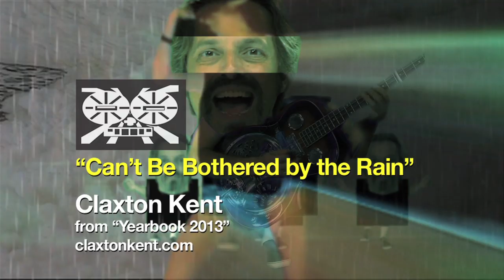"Can't Be Bothered By the Rain" Claxton Kent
"Can't Be Bothered by the Rain"
[Kent]

Pouring down/ outside/ but here am I/ warm and dry/ and the sound/ of the raindrops like applause, all around/

Paychecks do-si-do with bills in a square dance/ Time-to-time I'm happy by happenstance/

Still got my demons in line to be exorcised/ and dragons in line to be slain/ While keeping my ducks in a row/ and so

I can't be bothered by the rain/ I can't be bothered by the rain/ Don't need to succeed/ as much as maintain/ I can't be bothered by the rain/ I can't be bothered by the rain/ Don't need to succeed/ as much as maintain…

Creeks on the rise/ God's will/ I could lay here until/ sundown fills/ this rented room with shadow/as I allege and analyze/

Broken dreams promenade with ghosts in a square dance/ Still a frequent flyer by the seat of my pants/

Still got mysteries in line to be solved/ and an inner juvenile delinquent to cane/ for wanting to weed and ho/ and so